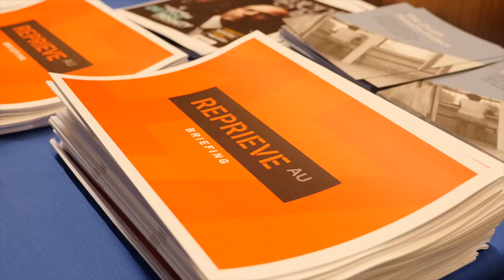How we're fighting the death penalty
The world’s leading death penalty litigation experts share their experiences at the forefront of anti-death penalty advocacy.

Julian McMahon, lawyer for Andrew Chan and Myuran Sukumaran, interviews anti-death penalty advocates Parvais Jabbar MBE and Saul Lehrfreund MBE, co-Executive Director’s of the Death Penalty Project, London.

Their casework has taken them around the globe, and led to the abolition of mandatory death sentences in at least a dozen countries.

Presented by Monash Law School and Reprieve Australia. Hosted by Ramona Koval.